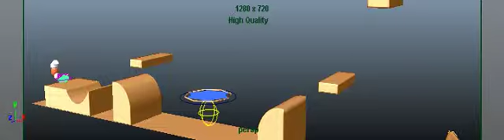Animation FlyingFox Anim WIP#2